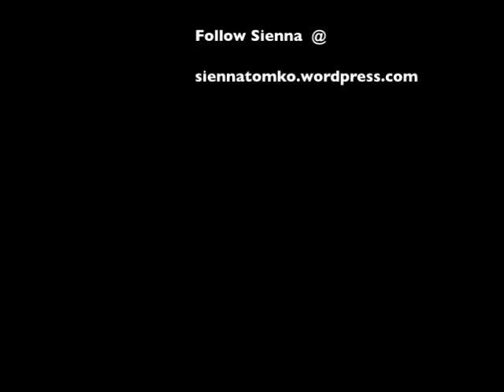Billy Hartman Presents; Cooking With Sienna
Billy Hartman interviews Ohio University senior Sienna Tomko about her passion for cooking.